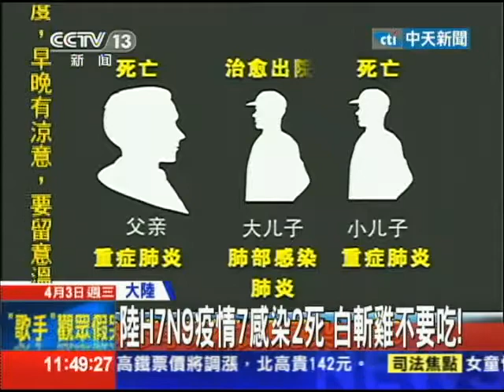20130403中天新聞 陸H7N9疫情7感染2死 白斬雞不要吃！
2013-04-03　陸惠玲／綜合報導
現在大陸又爆發，全球首件人類感染H7N9禽流感，且死亡的病例。至今已有七人感染，其中兩人死亡，上海疾控中心表示，目前並沒有發現這些個案，有相互傳染的情況，而在還沒有查出感染源之前，專家也說，最好不要吃沒有煮熟的食物，像是帶血的白斬雞，最好別吃。